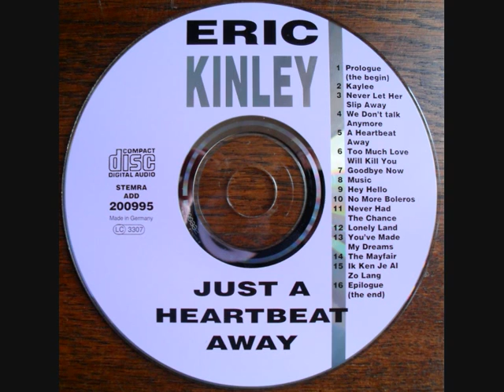Never Had The Chance by Eric Kinley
Music and Lyrics Ed Hooijmans. Artist Eric Kinley